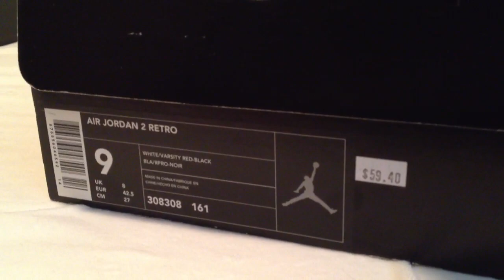Day 2 - 23 Days of Jordans! Retro 2 II OG Colorway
Day 2 here, nothin fancy, but classic

Add me!  (Intstagram - heskicks)  (twitter - @heskicks)

Check out m_channy on instagram for his version of this that inspired me to make these vids!